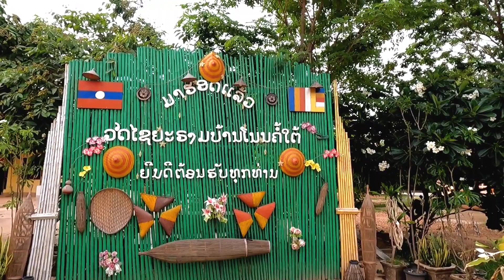ພາຊົມບ້ານໂຊກຄຳ ແລະ ວັດໂນນຄໍ້ໃຕ້ ວຽງຈັນ ລາວ